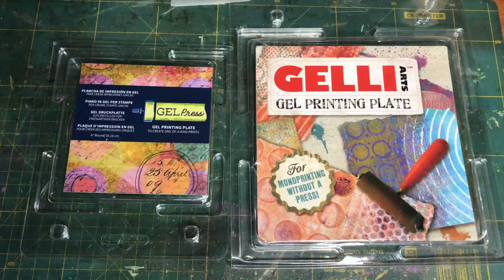Sperimentiamo con il Gelli Plate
Tutorial di sperimentazione con gli acrilici e il gelli plate
Giochiamo con colori, timbri e stencil per creare pagine da usare in un book oppure da ritagliare per i nostri lavori.